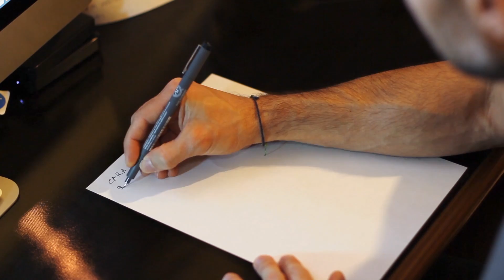Coldplay - Gravity lyrics traduzione testo